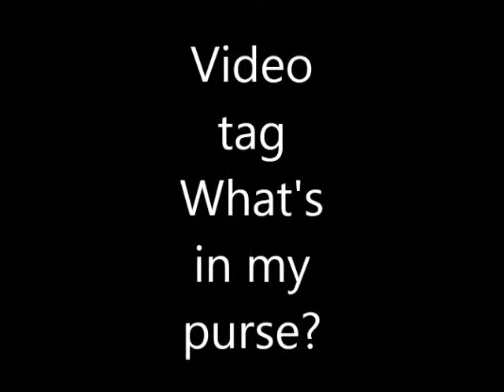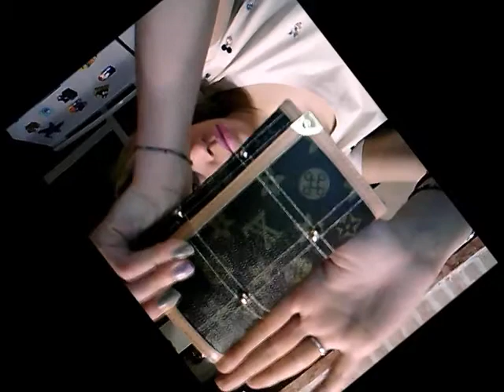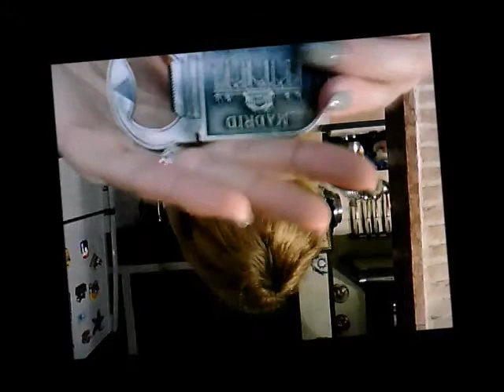Video tag what's in my purse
Scusate la latitanza youtubbine mie care..:) fatemi sapere se vi piace e se volete commentate o mettete video di risposta ciauuuu